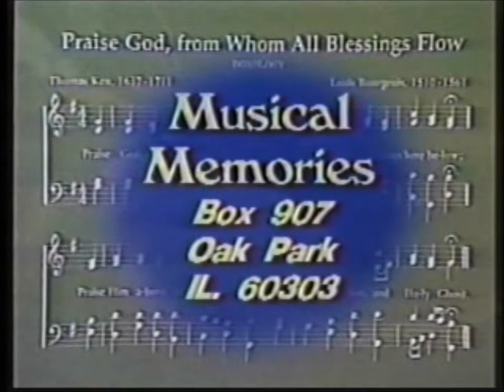We Wish You a Merry Christmas - Martha Reed Garvin with Daughters Lori & Lisa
You can also listen to Musical Memories on the radio! to check listings or get in touch with Martha Reed Garvin!

Martha Reed Garvin on a special Christmas Musical Memories TV program, joined by her two daughters Lori & Lisa perform a well known Christmas Carol.